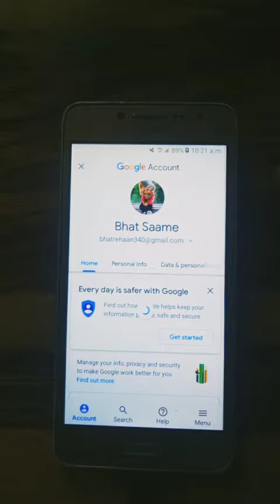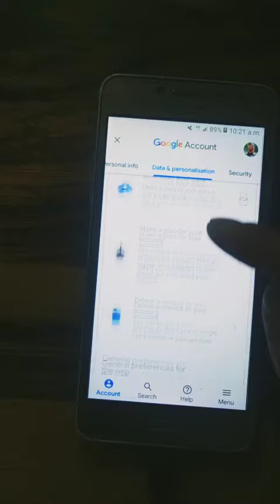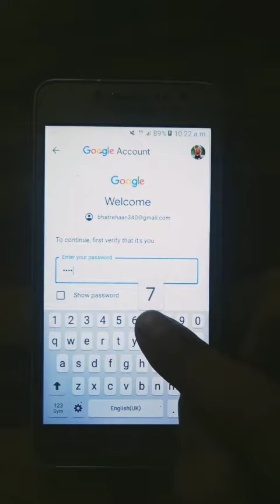how to delete Gmail account permanently | Gmail account permanently delete kaise kare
KEEP SUPPORTING 😊😊😊